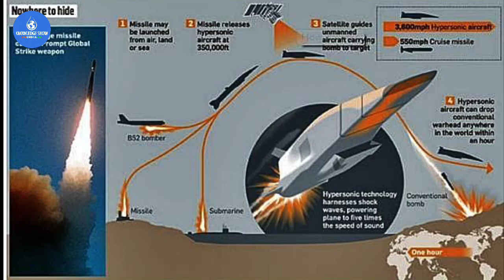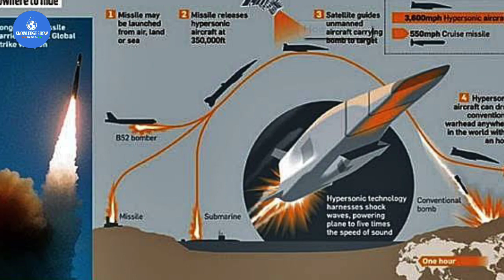USA Successfully Test Hypersonic Missiles | Speed Mach 5 | 2nd Country with Hypersonic Technology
Topic